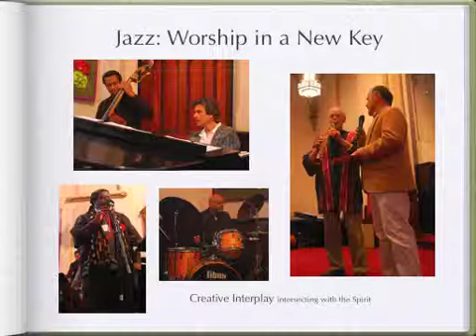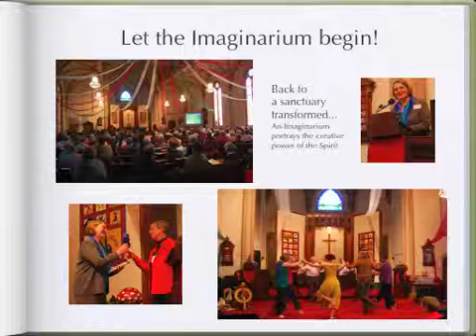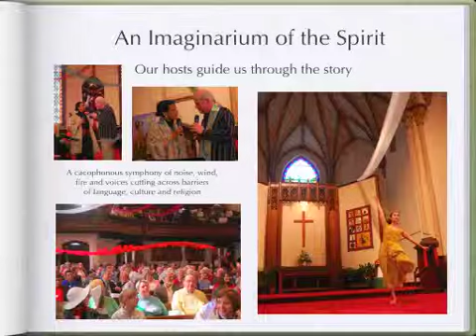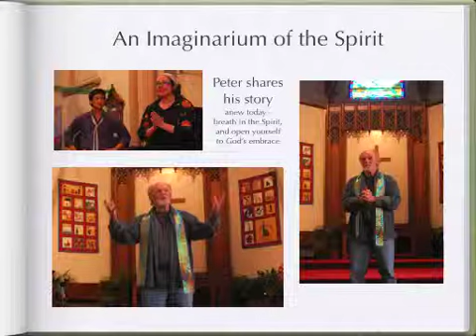Oikos Imaginarium.mov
A Pentecost Celebration created by Cliff Aerie for the Connecticut Conference, UCC featuring the Oikos Ensemble and a host of artists